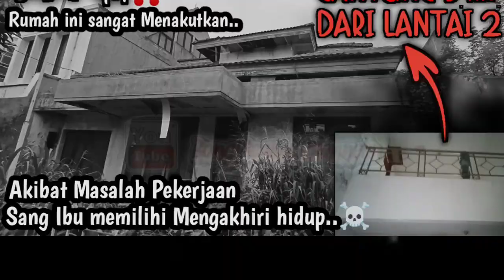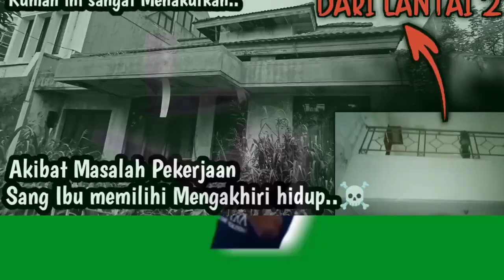KISAH RUMAH MEWAH ANGKER SEJAK TAHUN 98 KOSONG‼️JAKARTA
Rumah Tanaka San ini mngerikan sekali, explorasi sore harinya saja banyak exsistensi suara yang menggangu explorasi gua.. Gimana kalo explorasi malamnya..??
yuk simak versi siangnya dulu..

Mkasih buat kalian semua yang udah nyempetin nonton video ini, jgn lupa Like, Comment jika kalian ada ide untuk video kami, Share untuk membagikan keseruan kami, and Subcribe agar kalian selalu dapat update kegiatan kami..
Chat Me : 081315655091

Videografer & Editing:
& Imam Munthasir

Setiap tempat dimanapun pasti selalu memiliki cerita mistis, Kalo kamu Berani, jangan Takut - takut, dan kalo kamu takut, jangan Berani - berani.